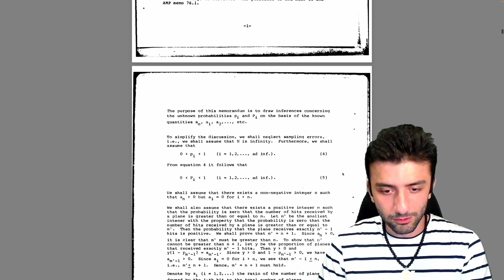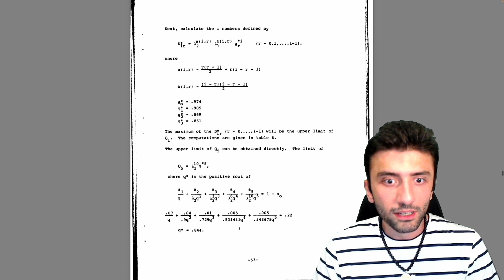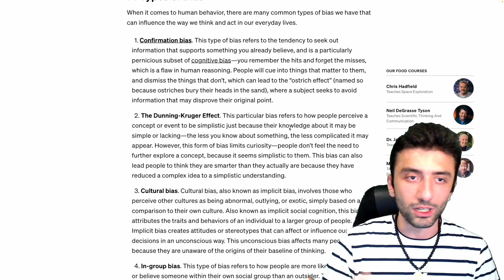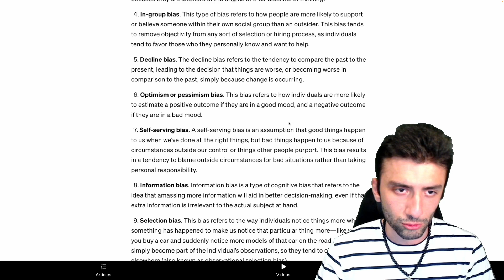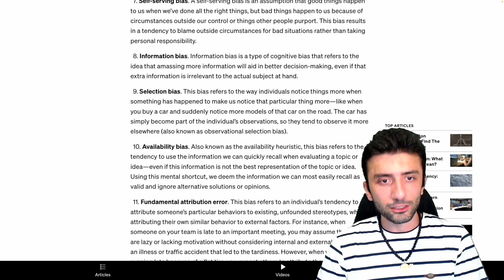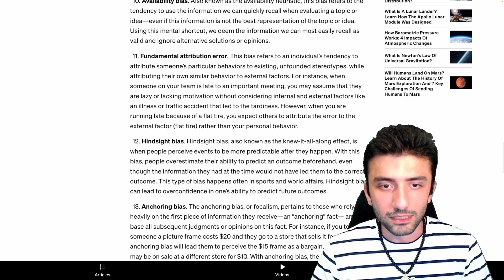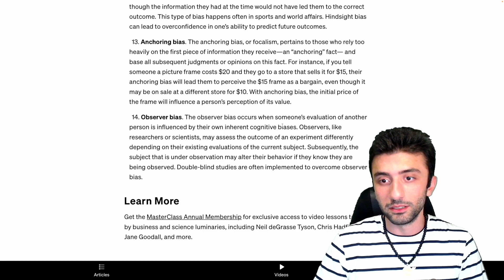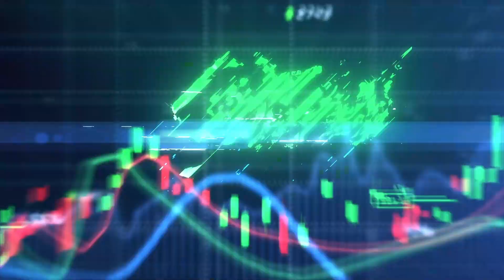بایاس: قاتل تفکر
انواع و اقسام بایاس، مثال‌های اقتصادی و اجتماعی و کلی حرف جالب در ویدیو امروز...
نظراتتون را در کامنت بنویسید.